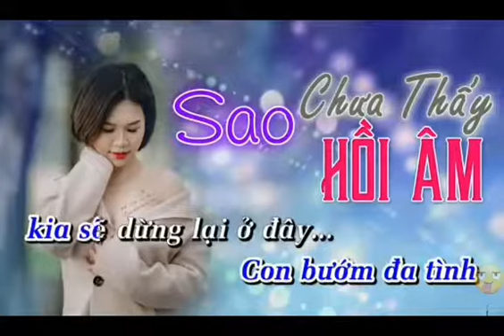Karaoke mot nguoi di co loi 3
Hoi dam me am thanh